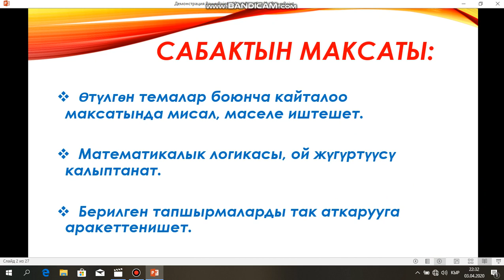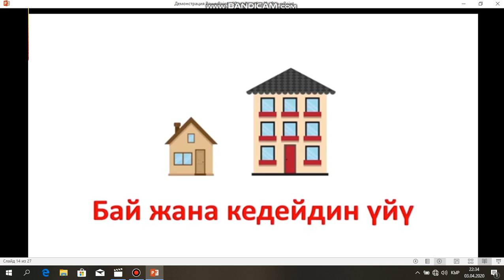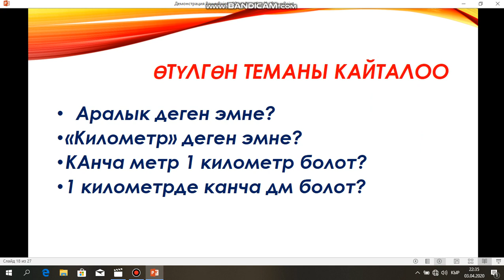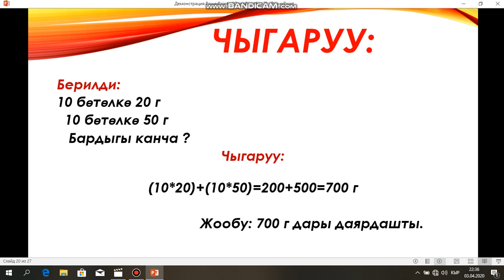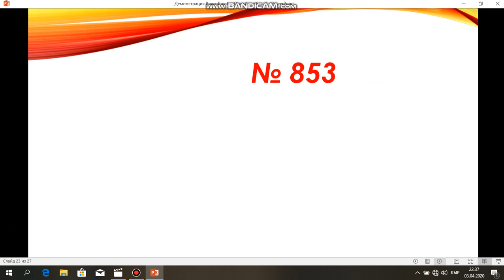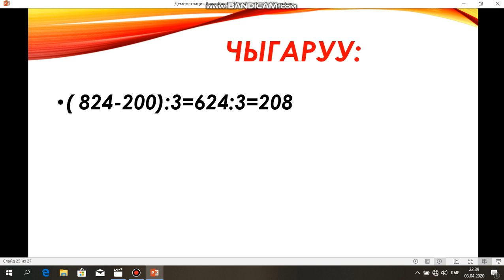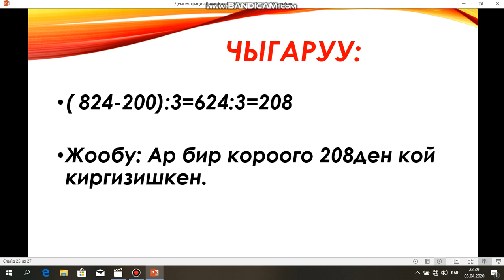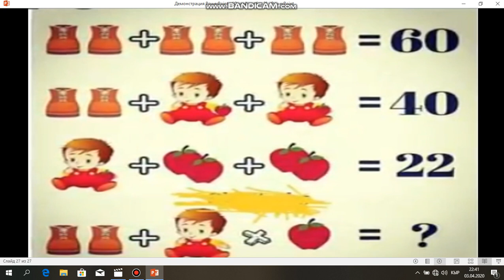3-класс. Математика сабагы. Жакутбек кызы Акзыйнат